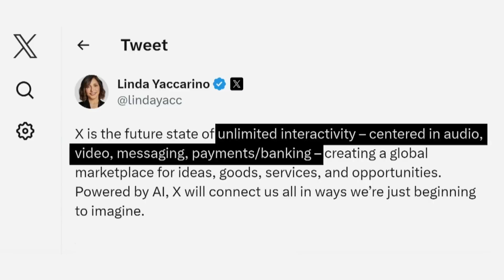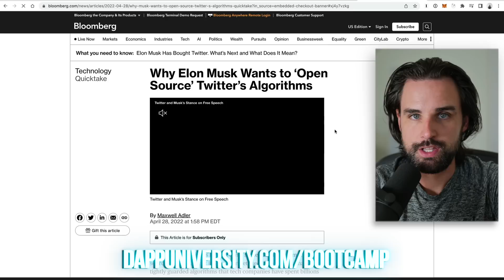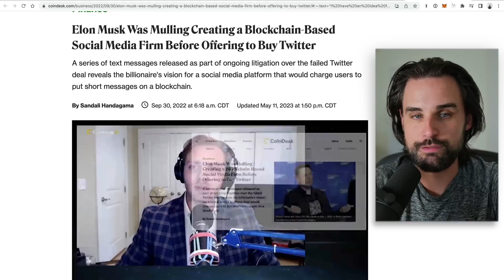X.com - BIG FOR CRYPTO!